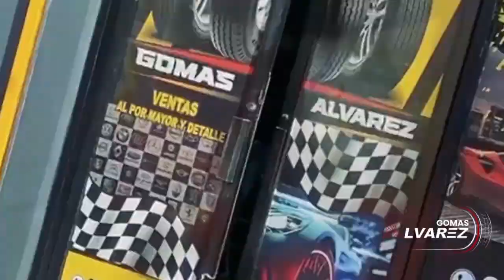BAILARINA DE BARBERIA SANTA BARBERSHOP GANA UN MILLON MENSUAL